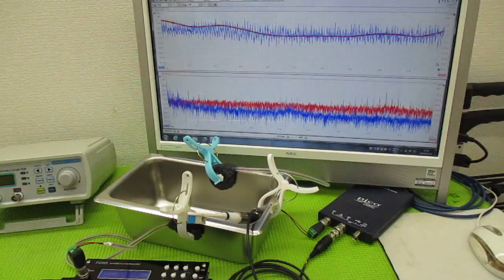メガヘルツの超音波発振制御プローブを利用した実験動画 ultrasonic-labo